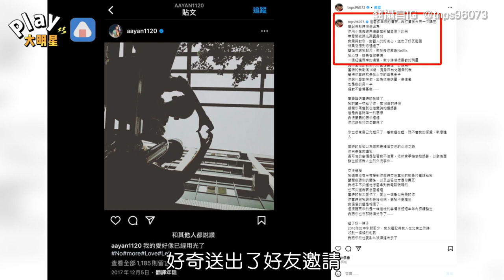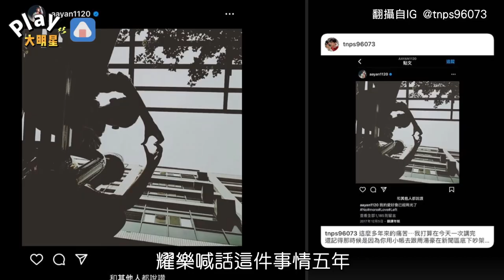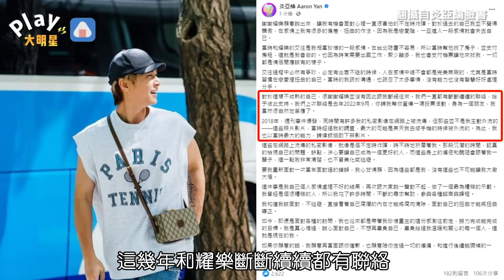【重點整理】男網紅驚爆「遭偷拍私密影片外流內幕」 炎亞綸認了曾交往過喊話：願意陪你走過傷痛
抖音網紅 抖音網紅